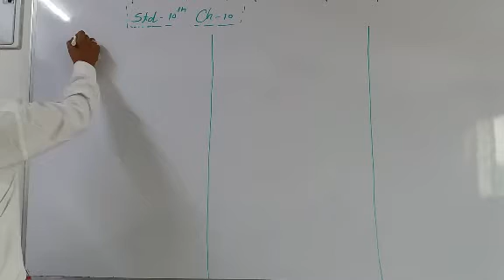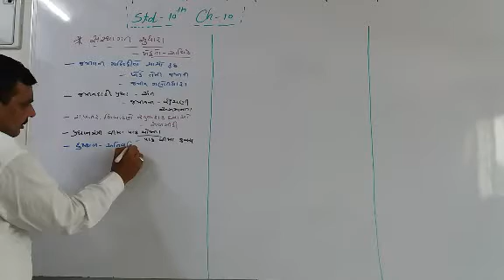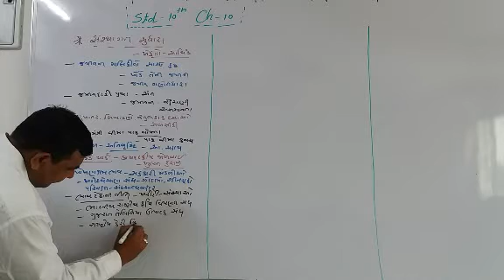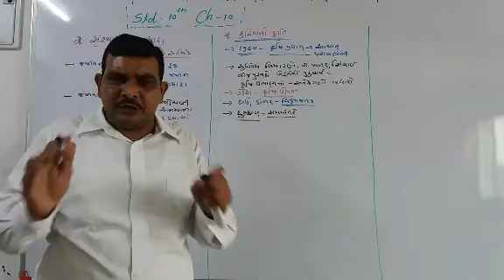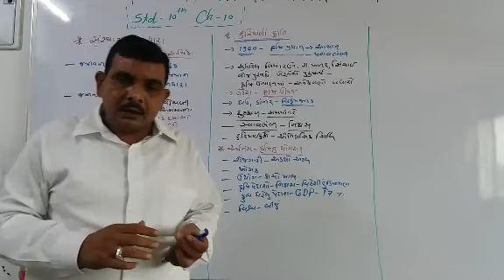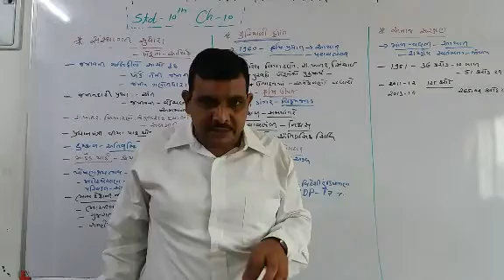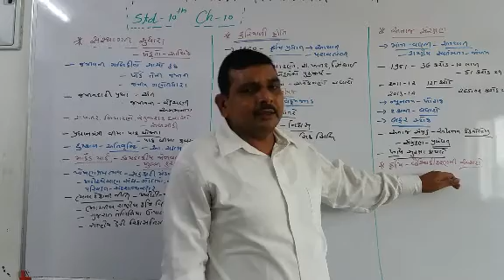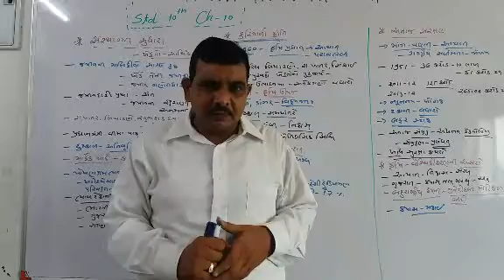Std 10,SS,Ch 10,part 5